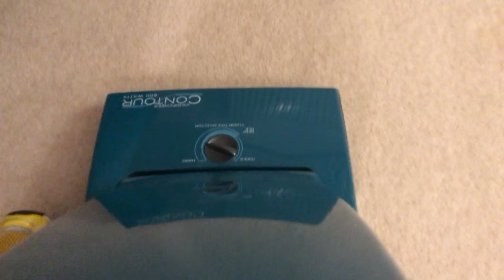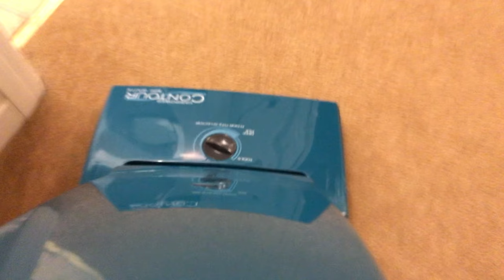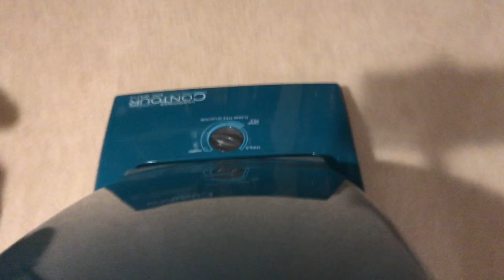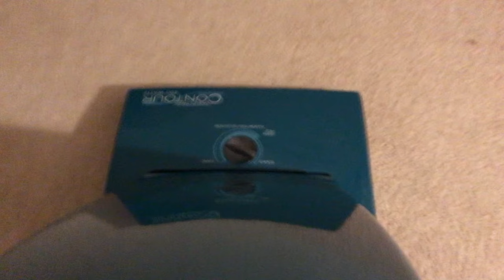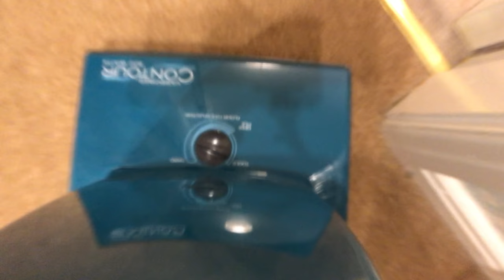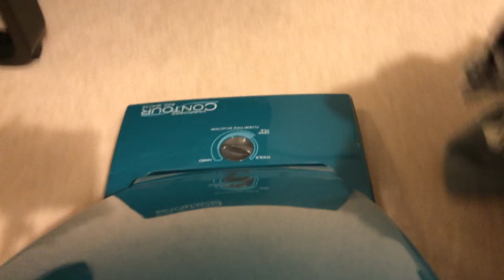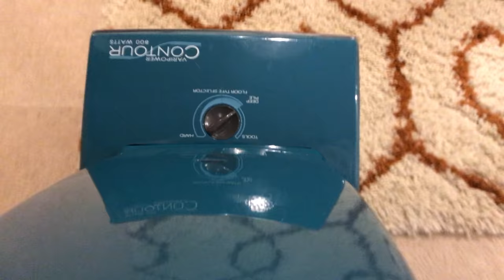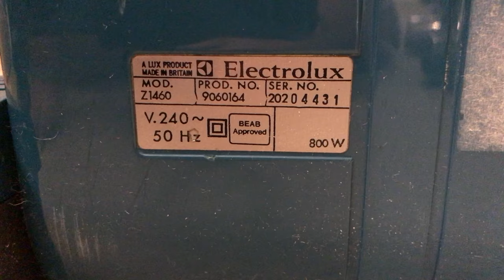Electrolux Contour Z1460 800w Partial House Clean Demo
dorianjohn75